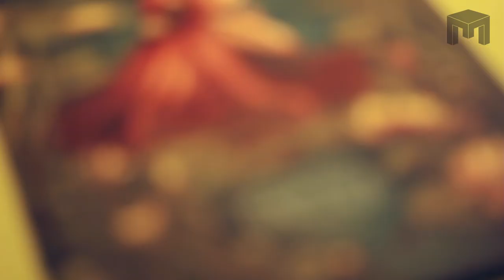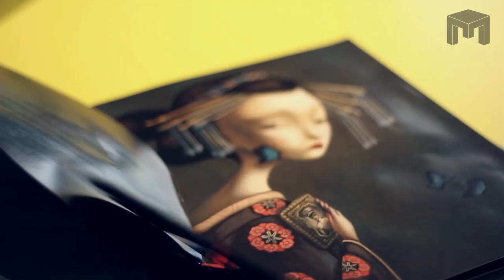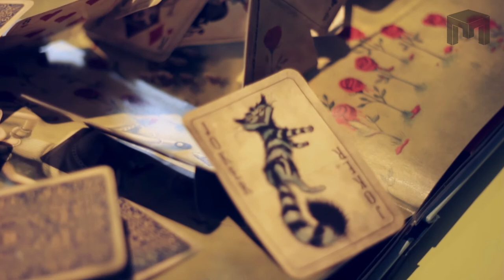Mesa Gráfica entrevista a Benjamin Lacombe (Material Extra)